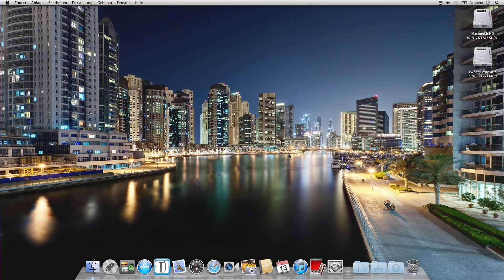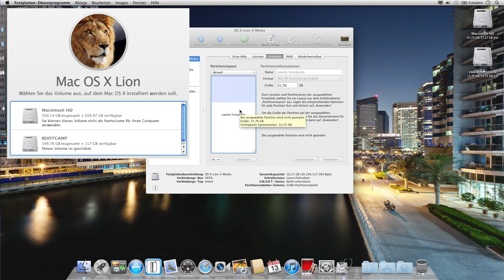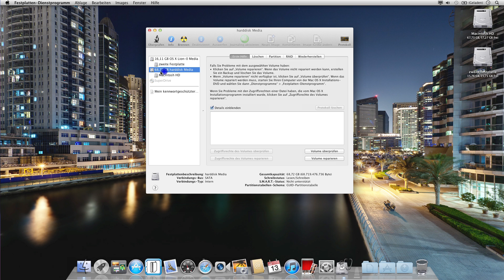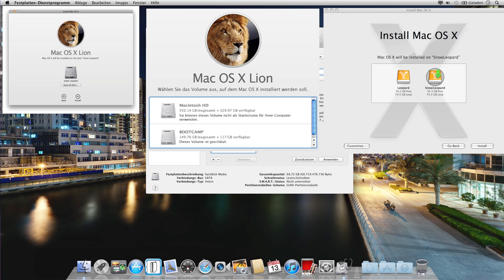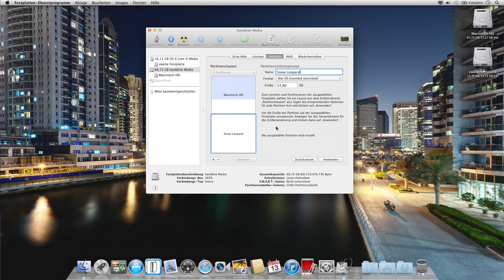DualBoot Mac OS X Snow Leopard und Lion beim Start auswählen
Mac OS X Snow Leopard und Lion auf einem Mac installieren, Auswahl beim Booten, Auswählen ob Snow Leopard oder Lion (Mountain Lion) gestartet werden soll. Betriebssystemauswahl beim Starten Mac.